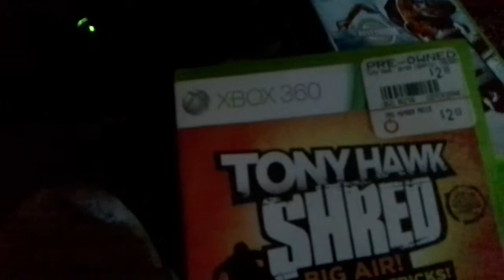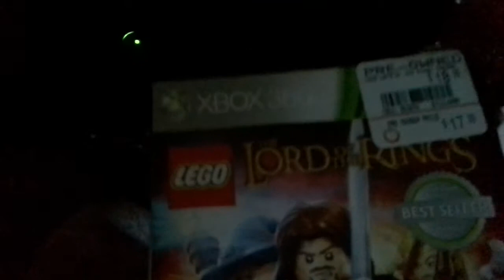My xbox360 games